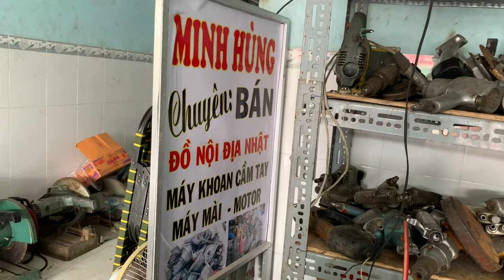Bãi Hàng Nhật Bãi Máy Cắt Cầm Tay Máy Bào Các Loại Tại Cần Thơ /ĐẠI VLOG_8